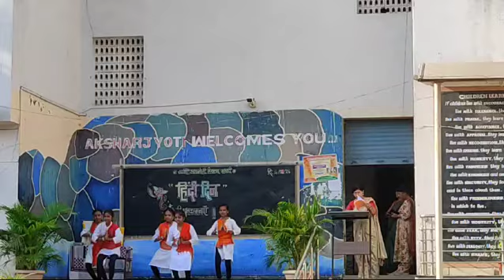हिंदी_हमारी_जय_हिंदी_हमारी, हिंदी_भाषा_दिन_समारोह अरबिंदो